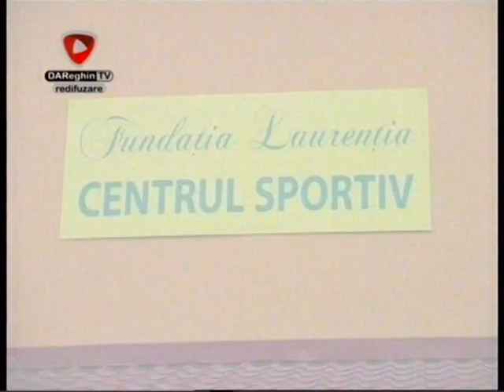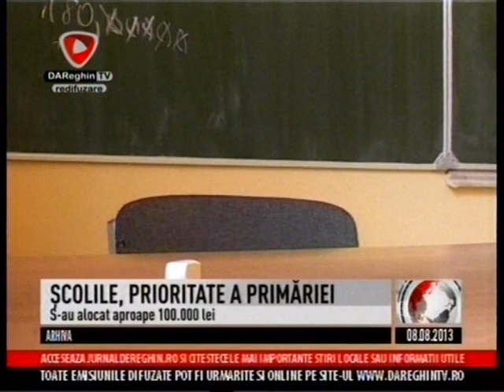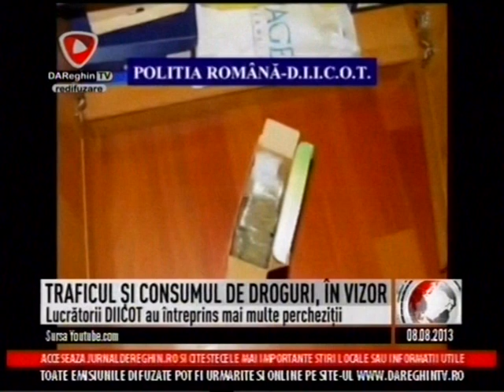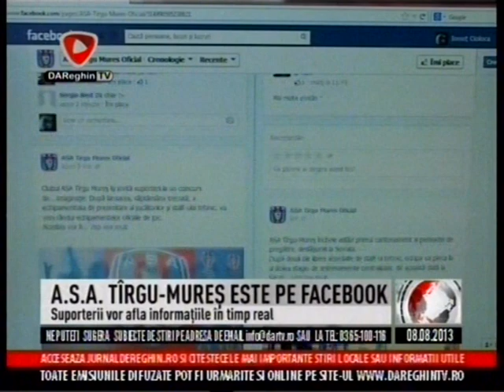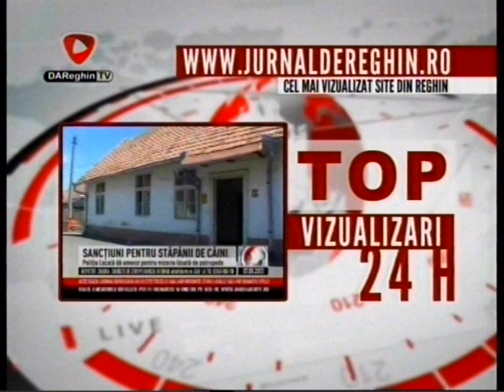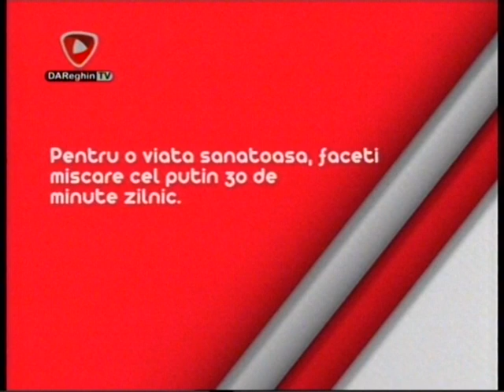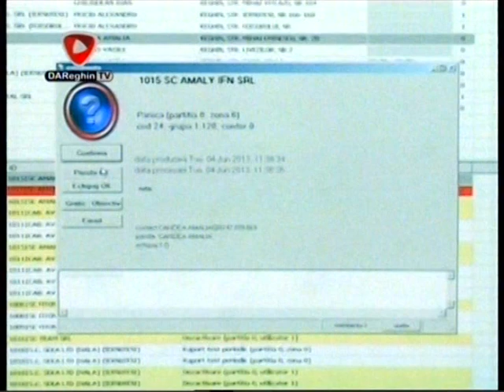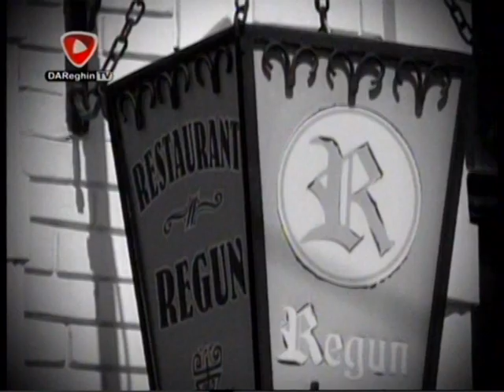2013 08 08 JURNAL DAReghinTV